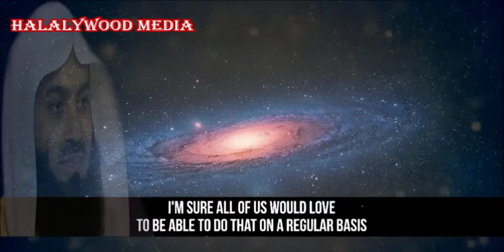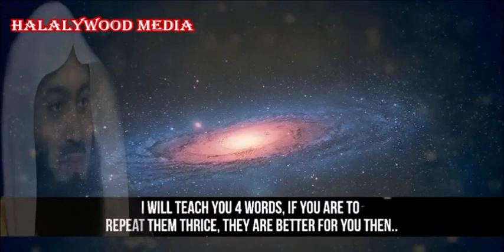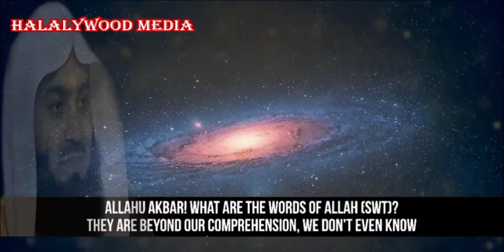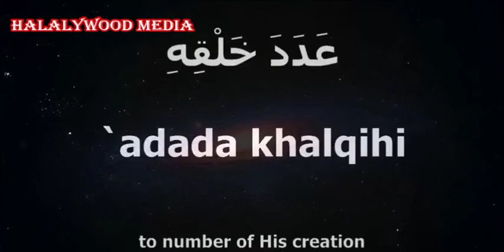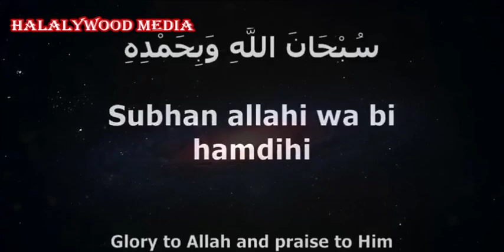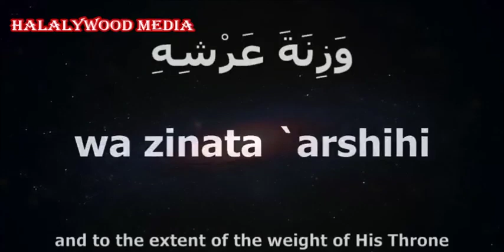I Will Teach you 4 Words || Mufti Ismail Menk